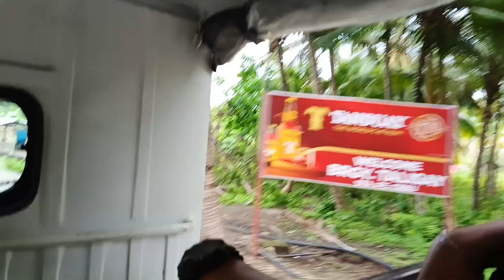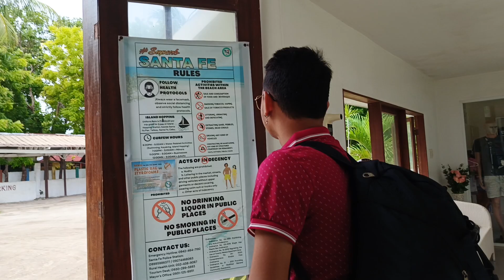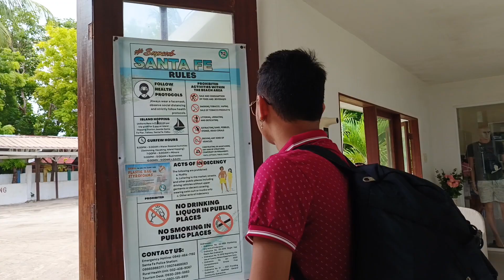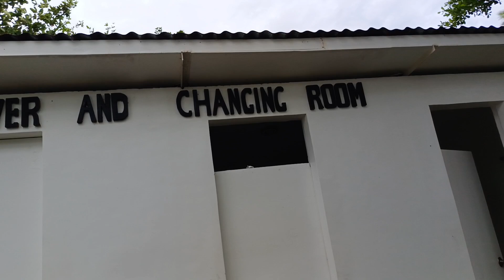BANTAYAN ISLAND Santa Fe🏝🏖 • day 1 LA PLAYA Estrella Beach Resort⛴️